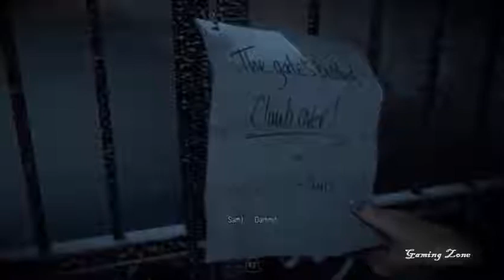Until Dawn Gameplay (PS4/XBOX/PC)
Until Dawn video game. Until Dawn gameplay with full edition video, Check out my newest Until Dawn gameplay YouTube video and if anybody wants to download Until Dawn video game so you can contact me via YouTube I will publish Until Dawn torrent link, here you can check Until Dawn gameplay and Until Dawn game walkthrough. Checkout Until Dawn game mods, Until Dawn for PS4, XBOX and PC. Here is Until Dawn PS4 complete edition gameplay.